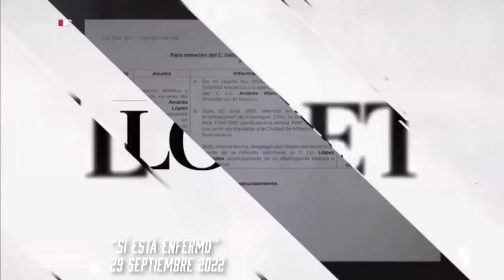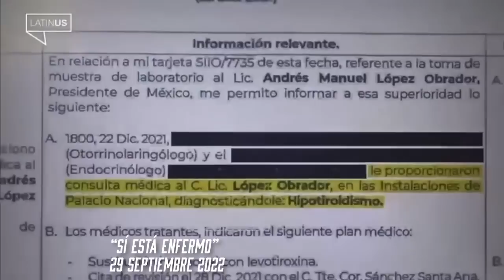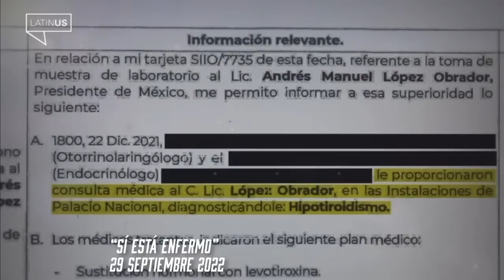POR SI NO LO VISTE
Semana del 26 al 30 de septiembre

BBVA
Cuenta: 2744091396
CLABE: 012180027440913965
Tarjeta: 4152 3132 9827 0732

Santander
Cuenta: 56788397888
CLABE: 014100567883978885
Tarjeta: 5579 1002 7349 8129

Muchas gracias.